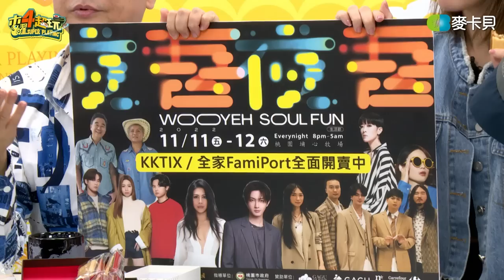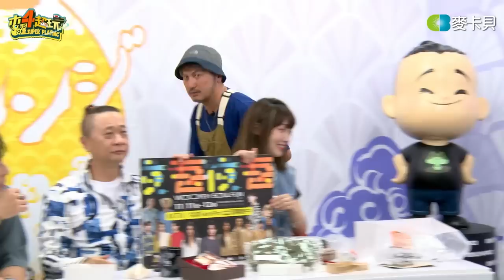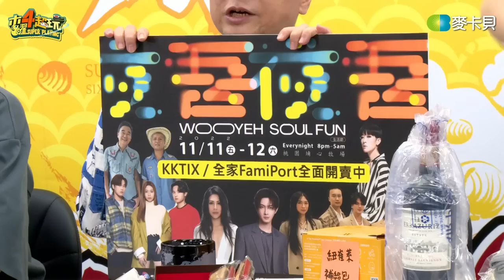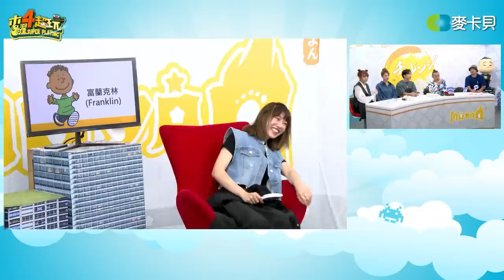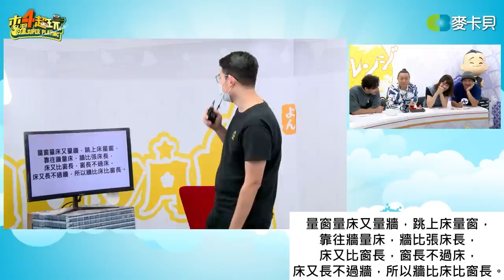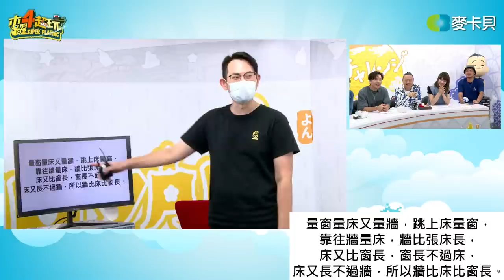【直播存檔】新遊戲！六大金剛的隱藏才能ＯＸ｜邰智源KID坤達溫妮泱泱阿部瑪利亞｜20220929